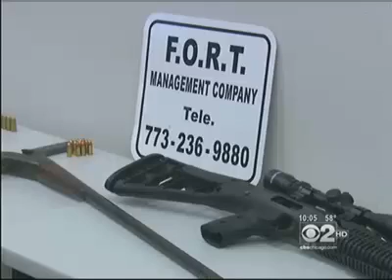BLACK P STONE GANG DRUG ARRESTS IN TERROR TOWN CHICAGO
HERES A NEWS CLIP OF A DRUG TAKE DOWN OF THE BLACK P STONES OUT OF AN AREA IN THE SOUTHSIDE OF CHICAGO ALSO KNOWN AS TERROR TOWN.